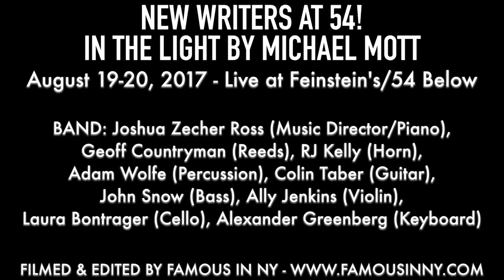"She's Not Me" from IN THE LIGHT - Sierra Boggess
NEW WRITERS AT 54!  IN THE LIGHT BY MICHAEL MOTT
August 19-20, 2017 - Live at Feinstein's/54 Below

Music & Lyrics by Michael Mott
Book by Nathan Wright & Justin Silvestri

BAND: Joshua Zecher Ross (Music Director/Piano), Geoff Countryman (Reeds), RJ Kelly (French Horn),  Adam Wolfe (Drums/Percussion), Colin Taber (Guitar), John Snow (Bass), Ally Jenkins (Violin), Laura Bontrager (Cello), Alexander Greenberg (Keyboard)

Orchestrations by Kim Scharnberg
Directed by Jeff Whiting

Sometimes late at night there's a lonely girl
Hiding from the shadows of the day
Weeping in her sheets for this lonely world
For she can't find her way

Sometimes late at night she is wide awake
Ready to transcend this world and soon
Rising from her bed, she knows who she is
And at once becomes the moon.

Now, she's rising, floating, flying.
For a moment she is free
As she's floating, flying, drifting away
I can see she's not me

Every single day I drift through my life,
Aching for the freedom of the sky.
Everything I am is in that lonely moon
And I long to show her why

For she's rising, floating, flying!

How I long to follow her
And long to ride the wind,
I know I can not hold her down.

She is free, yet frozen there
And I cannot compare.
For she is floating
As I drown.